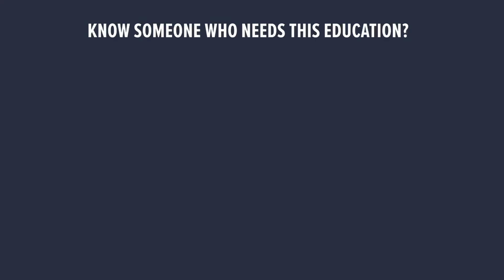‘Circadian rhythm in a nutshell’ with Sarah Kleiner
A quick explanation of our sleep-wake cycles and how they're connected to light and dark. This clip comes from my most recent long-form interview with circadian health expert and quantum clinician, Sarah Kleiner (we’ve done several).

2. To get more nervous system health resources, plus learn more about me and my credentials, plus the many ways you can work with me at the practical level, head to my